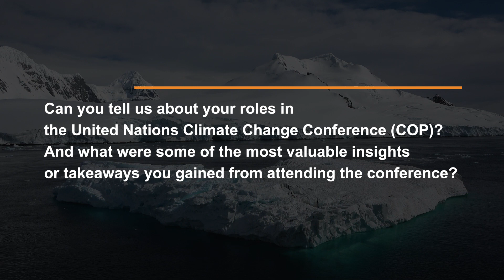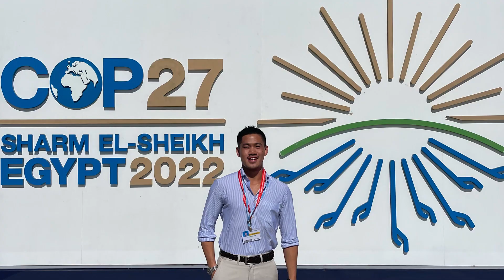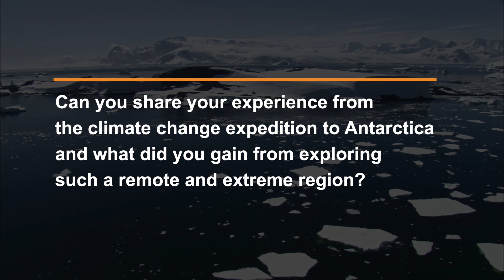From Classroom to Conference room: Student Delegation Driving Climate Action (Part I)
Mark Cheung is a final year student at HKU School of Biological Sciences majoring in Environmental Science. He became interested in environmental issues during his high school years while volunteering abroad. He worked on coastal management conservation projects in Fiji, where he witnessed firsthand the impact of climate change. He also participated in various extracurricular activities, including attending the United Nations Climate Change Conference (COP) and a climate change expedition to Antarctica.

His studies at HKU Science prepared him for taking initiative and leading projects due to the interdisciplinary nature of the environmental science major and the interconnectedness of climate change across different areas and topics.

Recently, Mark and his friend founded a local, youth-led climate-focused organisation in Hong Kong called Network of Environmental Student Societies (NESS) to bridge the gap between youth and external stakeholders in the sustainability and climate change field, offering initiatives such as conferences, workshops, and networking events to connect youth with social enterprises, NGOs, and businesses.

We can now hear his story!